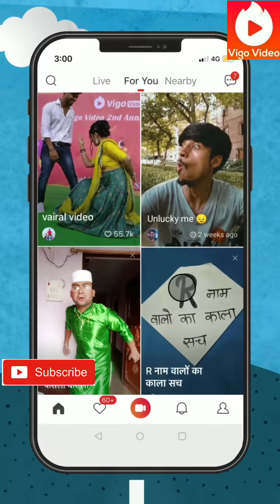Vigo Fun Time🕒 10|| Funny comedy videos || bollywood dance || bhojpuri dance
अाप सभी दोस्तों का Ghach pach में स्वागत है इस  video     में लोकप्रिय भोजपुरी गानों और Bollywood songs पर  dance  और funny comedy acting   किया गया है यह सभी  video Vigo videos  के भिन्न भिन्न  ID से लिया गया है।
आशा करता हूँ आप सभी को पसंद आऐ गा।।।